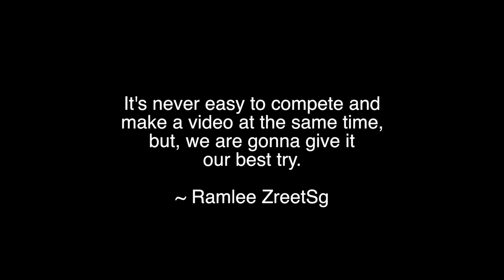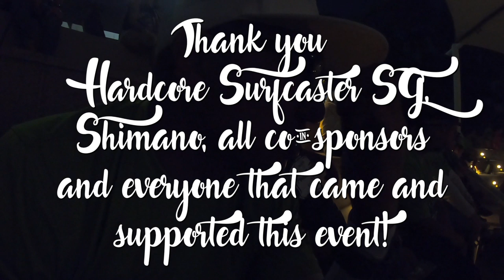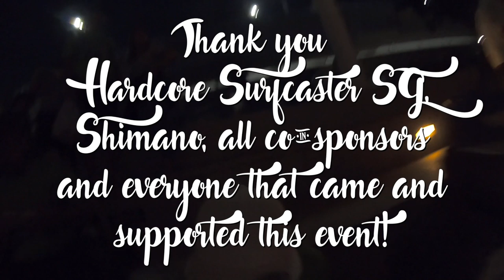Luring by the Bay 2019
Hello Youtube,

This inaugural event, that allows for the first time a competition to be held at our Marina Bay area, between the Singapore Flyer and the slightly beyond the F1 Pit Building.

Our aim at the event was to compete as well as to bring you coverage as seen through the eyes of a competitor on that day. Thoroughly enjoyed the event, with its atmosphere and of cause the anglers that made it to the event, simply superb.

We hope more of such events can be organised in the future, and that the relevant authorities can see the greater good of such events and in the long run can present something that will further benefit the angling community here in Singapore.

and our